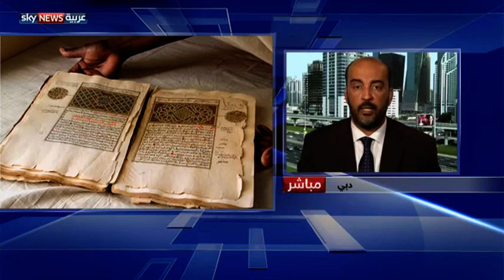مسلحون يحرقون مكتبة مخطوطات في مالي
أكدت مصادر لسكاي نيوز عربية أن مسلحين أضرموا النار في مكتبة مخطوطات قديمة في مدينة تنبكتو أثناء فرارهم منها قبل دخول القوات الفرنسية والمالية إلى المدينة الاثنين. وتحدث الباحث في الشؤون المغربية موسى الكوني لسكاي نيوز عربية في هذا الشأن.